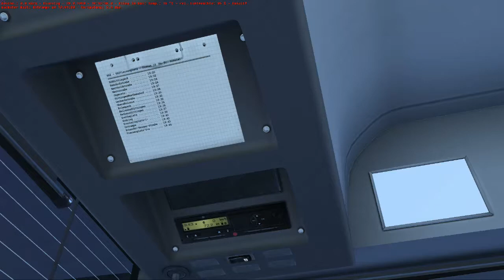#23 OMSI (1) [Gameplay|German] - Erfolgreich verfranzt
Map -und Busvorschläge bitte in die Kommentare.

Neue Videos immer Mittwochs und Sonntags.

Map : Sittingen
Bus : MB O530 Citaro